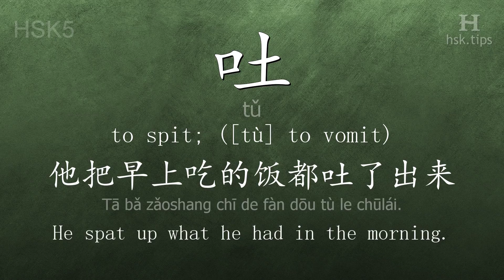Chinese HSK 5 vocabulary 吐 (tǔ), ex.3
In this video the chinese character is from HSK level 5. And it is "吐", pinyin: "tǔ", which means "to spit; ([tù] to vomit)".
Listen to native mandarin speakers saying "吐" and the example: "他把早上吃的饭都吐了出来。", it means "He spat up what he had in the morning."